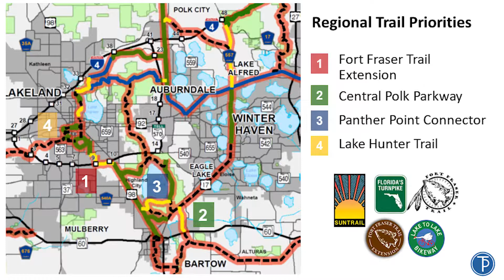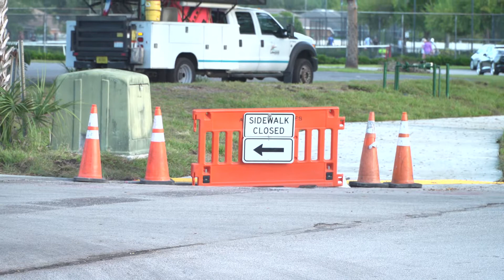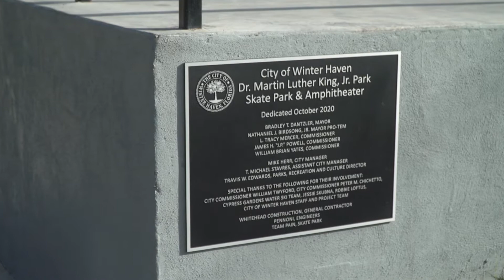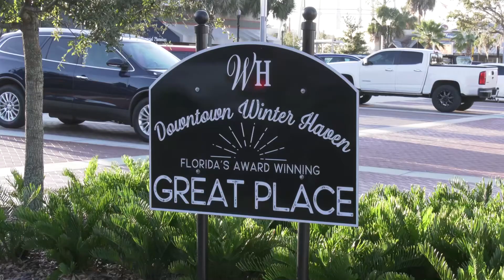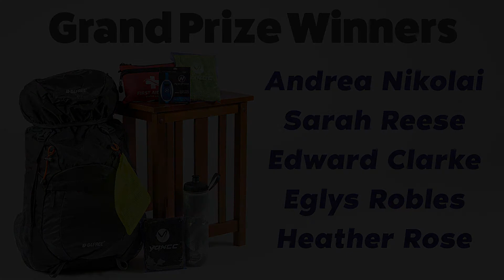Polk County Trails Community Forum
The Polk Transportation Planning Organization invites you to learn more about Polk's extensive trail network. This is your chance to weigh in on Polk's current trails and what you would like to see in the future.